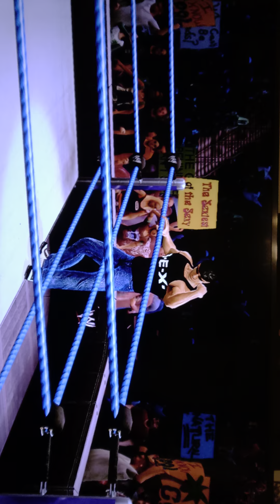Blake butler svr 2010 entrance(1)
Lol old school 😂 NOTE I DO NOT. OWN THE RIGHTS TO THIS SONG!  THIS VIDEOS FOR. FUN!